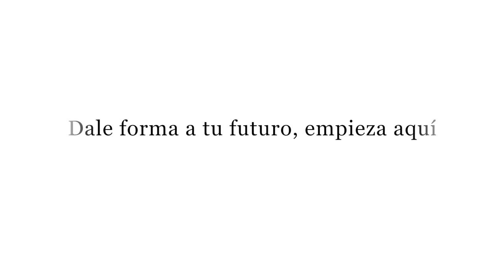Como llenar el Censo 2020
About Congresswoman Jenniffer González-Colón

Jenniffer González-Colón was elected in 2016 as Puerto Rico's sole Representative to the U.S. Congress, being the first woman to hold the seat and receiving the most votes of any elected official on the Island.
A lifelong activist for Puerto Rican statehood, she entered public office in 2002 in the Puerto Rico House of Representatives where she held the posts of Speaker and Minority Leader.
Her priorities in Congress include spearheading economic recovery for Puerto Rico, securing equal treatment for Puerto Rico's 3.2 million U.S. Citizens, defending Veterans’ rights, and achieving Puerto Rico’s admission as the 51st state of the Union.

González-Colón has been tasked with representing Puerto Rico in the aftermath of its worst disasters in 90 years and her leadership in Congress and before the Administration, organizing visits of federal officials and building bipartisan alliances, has produced tens of billions of dollars in appropriations and legislation for infrastructure rebuilding and improvement.

The Congresswoman holds advanced degrees in Law and is part of the Republican Conference’s House Policy Committee. She’s also a member of the Committee on Transportation and Infrastructure, the National Resources Committee, Science, Space and Technology Committee,  is the co-Vice Chair of the Congressional Caucus for Women’s Issues and chairs the Puerto Rico Economic Growth Caucus and the Congressional Friends of Spain Caucus. Rep. Gonzalez was part of the Committees on Veterans’ Affairs and Small Business in the 115th.

González Colón had to represent Puerto Rico during its worst natural disaster in 90 years after hurricanes Irma and Maria. Her efforts to keep Puerto Rico’s recovery at the forefront of Congress’ attention, organizing visits of members of Congress and high federal officials, building bipartisan alliances, have produced over $30 Billion in appropriations after the disaster as well as legislation allowing infrastructure to be rebuilt to improved standards, full federal share in funding for rebuilding, and an extension in the emergency agencies’ mandates.

A product of the Puerto Rico public schools, holder of a Juris Doctorand Master of Laws degree (LL.M.), González-Colón serves as Chair of the Puerto Rico Republican Party, and First Vice Chair of the local New Progressive Party, standard bearer for Puerto Rico statehood.  She has received recognition for her career as an elected official by the Puerto Rico United Retailers Center, the Spanish Chamber of Commerce, and Manufacturer’s Association and was selected as an Elected Woman of Excellence by the National Foundation for Women Legislators, among other awards and memberships.